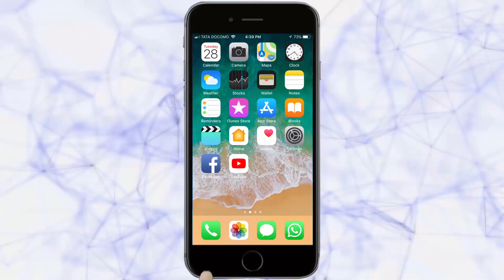साऊथ कोकण एज्युकेशन सोसायटीच्या वतीने माजी विद्यार्थ्यांचा मेळावा साजरा करण्यात येणार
|Tarun Bharat Social Media | तरुण भारत | South Konkan Education Society | Belgaum |
साऊथ कोकण एज्युकेशन सोसायटीचा अमृतमहोत्सवी वर्ष समारंभ दिनांक 21 ते 23 डिसेंबर 2019 पर्यंत साजरा करण्यात येणार आहे. यासाठी रविवारी माजी विद्यार्थ्यांचा मेळावा आयोजित करण्यात आला होता. यावेळी कॉलेजच्या सर्व माजी विद्यार्थ्यांनी अमृतमहोत्सवी वर्ष समारंभात सहभागी होण्याचे आवाहन करण्यात आले आहे.